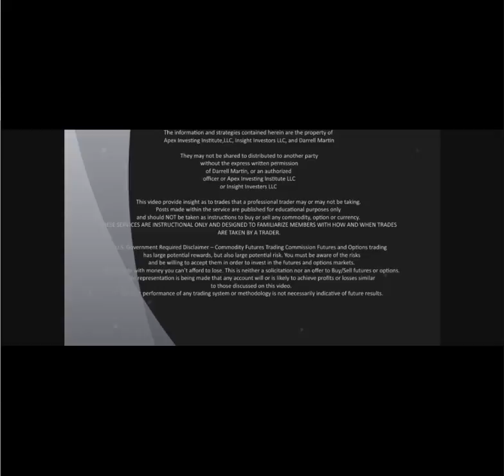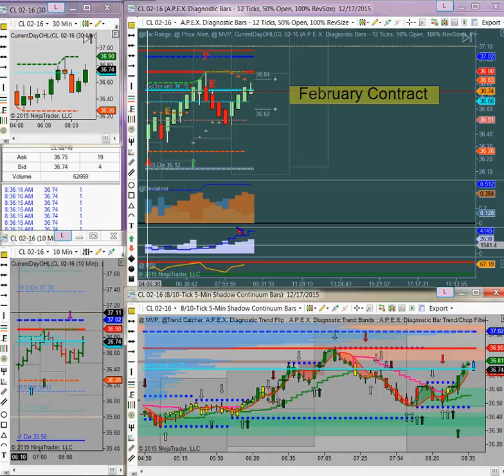Marilyn's World 12-17-2015 Morning